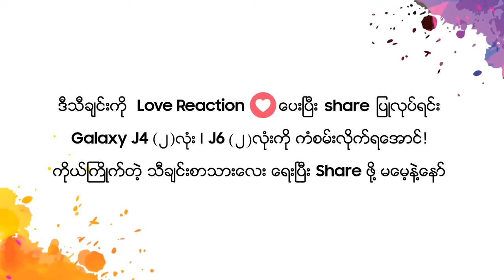Colorful Day | Nay Toe - Ni Ni Khin Zaw | ေနတိုး - နီနီခင္ေဇာ္ ( Myanmar Song )